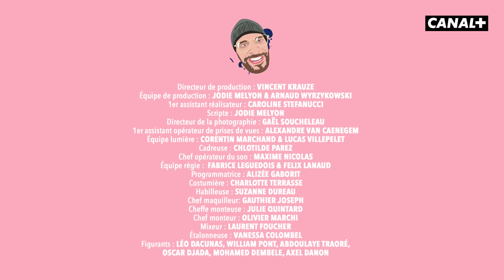COACH HAKIM - Les gardiens (avec Jamel Debbouze)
Le coach Hakim et son adjoint Brahim ont un seul objectif : redresser le foot français. Pour ça, rien de mieux qu'écouter les conseils du meilleur entraîneur des gardiens du monde.

Tous les épisodes de Coach Hakim sont dispo sur CANAL+ et en exclu le dimanche dans le Canal Football Club ⚽️

Avec Hakim Jemili, Brahim Bouhlel et Jamel Debbouze

Une coproduction KISSMAN PRODUCTIONS & CANAL+ avec la participation du CNC

Créé et écrit par Hakim Jemili, Mickaïl Yildiz, Andréas Georgiou et Christophe Cuny

Réalisé par Hakim Jemili, Mickaïl Yildiz et Andréas Georgiou

Producteur délégué : Jamel Debbouze et Antoine "Kraft" Chaudron
Producteur exécutif : Olivier Rodot
Directeur de production : Vincent Krauze
Équipe de production : Jodie Melyon et Arnaud Wyrzykowski
1er assistant réalisateur : Caroline Stefanucci
Directeur de la photographie : Gaël Soucheleau
1er assistant opérateur de prises de vues : Alexandre van Caenegem
Équipe lumière : Corentin Marchand et Lucas Villepelet
Cadreuse : Clothilde Parez
Chef opérateur du son : Maxime Nicolas
Équipe régie :  Fabrice Leguedois et Félix Lanaud
Habilleuse : Suzanne Dureau
Chef maquilleur : Gauthier Joseph
Cheffe monteuse : Julie Quintard
Chef monteur : Olivier Marchi
Mixeur : Laurent Foucher
Étalonneuse : Vanessa Colombel
Création graphique : SO ME
Figurants : Léo Dacunas, William Pont, Abdoulaye Traoré, Oscar Dada, Mohamed Dembele et Axel Danon

CANAL+ :
Directeur de programme : Lyes Boudechiche
Chargés de production éditoriale : Jérémie Khiat et Badis El-Khiari

Remerciements : Maxime Saada, Gérald-Brice Viret, Jean-Marc Juramie, Thomas Sénécal, David Barouh, Olivier Degrave, Rahma Mensouri, Victoria Langeard, Gabriel Hardion, Gabrielle Benchetrit, Youn Lequeux, Garance Nicpon, Mohamed Hamidi, Slievan Harkin, Hélène Drogman, Lucile Agnese, Grégoire Prudor, Frédéric Lambierge, Dimitri Chalazonitis, Habib Beye, Omar Tarhrate, Djiby Badiane, Zoel Aeschbacher et Marie Flament

Crédits musicaux : MANGYT "Funk"

© Kissman Productions - Canal+ 2024